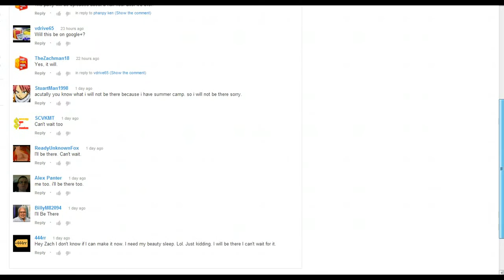Quick Update: Tomorrow is the DOUBLE Birthday Game Show Party!